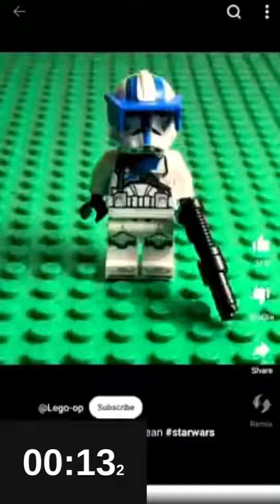Insanity Speedrun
If my phone loaded faster, I probably would have a faster time. Anyway, I'm gonna upload this to speedrun.com after my mind recovers.